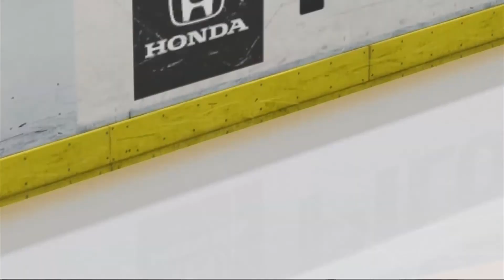NHL 15 GM Mode | Calgary Flames ep. 58 " Last Game of the Season"